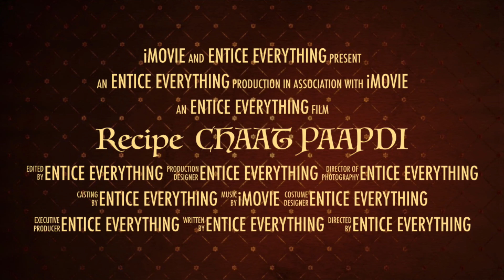Chaat Papdi Recipe Short Video | Easy Tasty Papdi Chaat Recipe | How To Make Chaat Papdi at Home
It is trailer to make Chaat Papdi at home. it is a short video of 1 minutes. Full video will be coming soon on this channel.

Ingredients used in this recipe are as following:
1. Papdi
2. Onion
3. Tomato
4. Potato
5. Green Chilli
6. Coriander
7. Chick Pea
8. Sour Cream
9. Imli Chutney

Very easy to prepare at home. Prepare it and enjoy with the family.